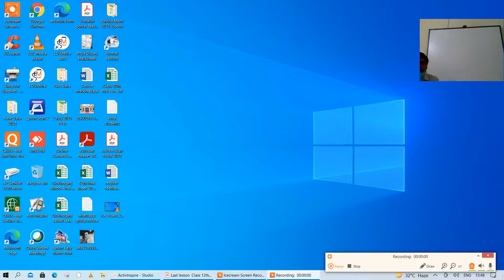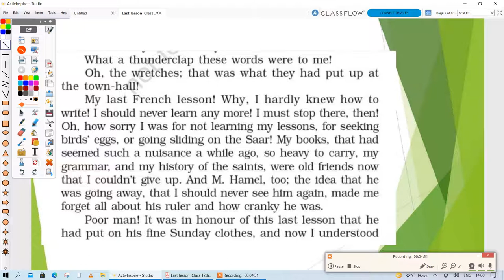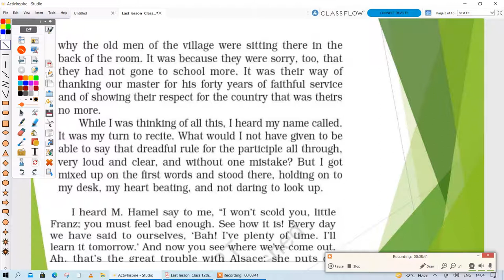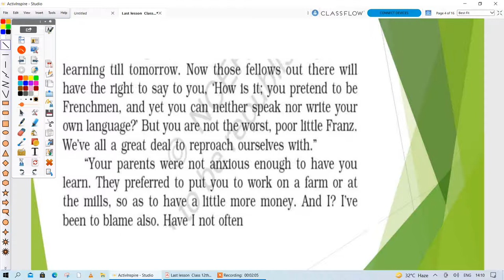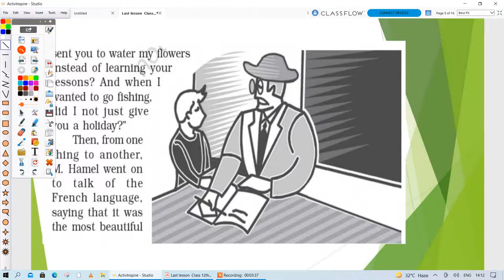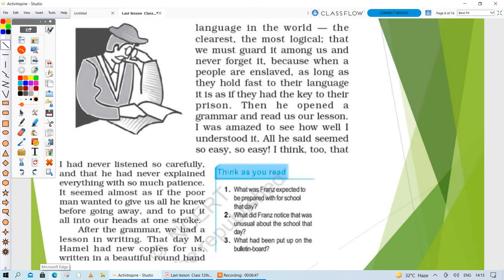Class 12th English Last Lesson Part 2